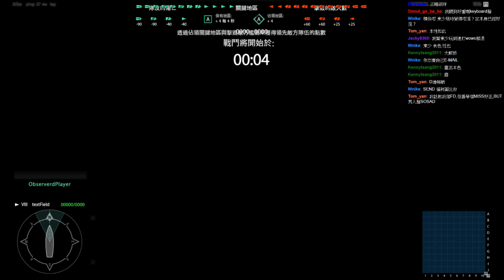東少直播Dead or Alive5之正呀喂及戰艦世界 2.4.2015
學姐懲罰我吧！